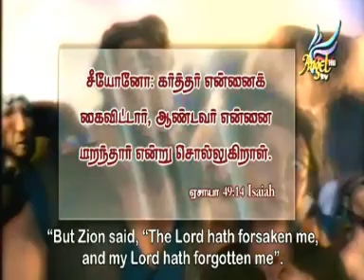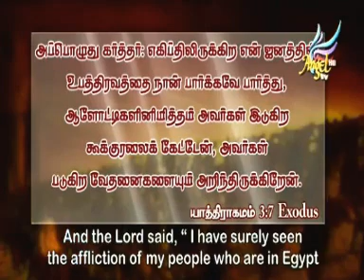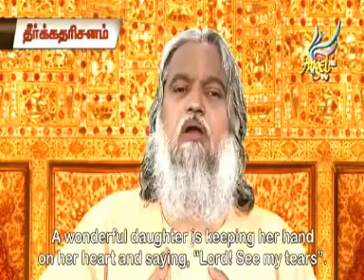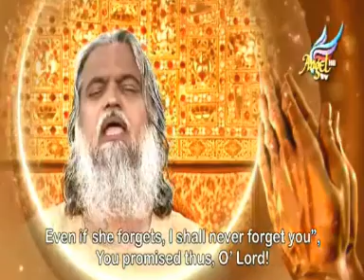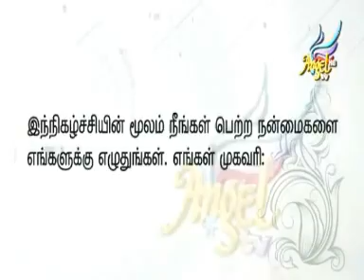GUNAMAKKUM ANBU - Ep - 17.